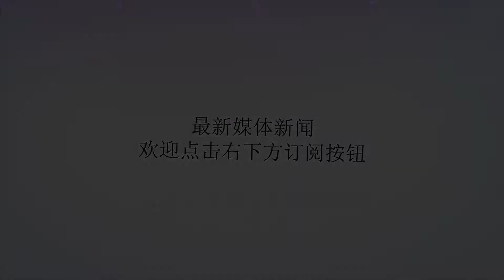歼20带领歼10出海训练，隐身战机和非隐身战机协同作战有何困难？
谢谢！

请观看我的频道更新消息。 这几天，我国的歼-20战机带领两架歼-10战机出海训练的实景画面可没少让大家兴奋。仔细想想的话，这还真是一件值得兴奋的事情。首先，它标志着我国的隐身战机战机正式形成了战斗力，成为继美国之后第二个具有隐身战力的国家。第二，歼-20飞行员所带的头盔帅气梦幻，它使得歼-20不仅有无坚不摧的矛，也有了超乎寻常的感知力。第三，歼-20和歼-10编队，这是美国都没搞定的事情。有这三点，国人兴奋也是应当的。对于第三点，可能很多人不认同。毕竟非隐身战机之间的协同作战以及隐身战机和隐身战机之间的协同作战都不是什么新鲜事，为什么到了隐身战机和非隐身战机之间的协同作战就变得困难了呢？其实，这种作战形式涉及到隐身战机和非隐身战机不同的特性！隐身战机最大的优点就是可以有效隐藏自身的特征信号，使得对方难以发现。当然，对方难以发现，自己的战友同样也难以发现。在不能相互通讯交流的情况下，协同作战就成了一句空话。当然，采用定向点对点通讯技术，隐身战机和非隐身战机之间的通讯还是可以实现的。但是，这样的通讯无疑是在暴露隐身战机的位置，会致整个编队于死地！这也是为什么美国的F-22总是喜欢单打独斗，不喜欢编队作战的原因。而这次出海训练，歼-20带领着几架歼-10，在海天之间井然有序的进行演练。这充分说明了我国的歼-20和歼-10之间可以进行良好的数据连接和信息传递。当然，既然我国这么光明正大的把这样的编队放了出来，就不会把他们置于死地。这也意味着我国隐身战机和非隐身战机的保密通讯问题获得解决。可能有人会问了，这样做的意义到底是什么？很明显，兔子家穷要省钱啊！隐身战机在廉价，也不是非隐身战机可比的。想想看。美国在最鼎盛时期也仅仅造出了190架F-22，隐身战机的花销有多大自己可以脑补了吧！隐身战机和非隐身战机协同作战，仅可以发挥隐身战机超强战力的特点，也能在多方向部署使得作战效能最大化。这才是应用先进战机的可行之道！责任编辑：